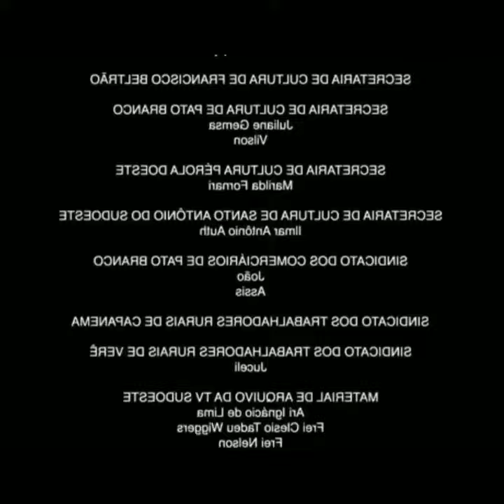Memes da Roça EP:01